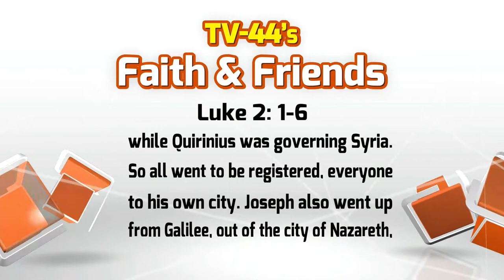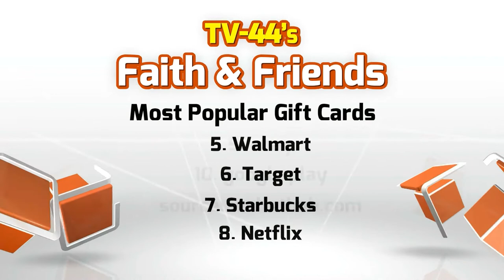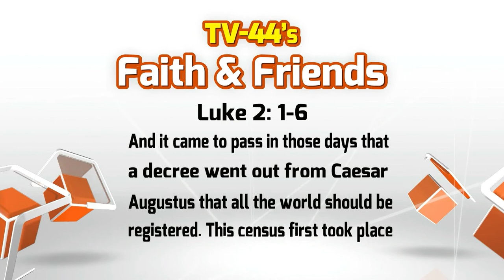Faith and Friends December 6, 2015